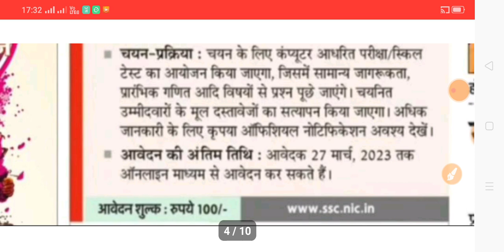Lt Grade Teachers News Today|Ssc Bharti News Today|Uptet Bharti|8-03-23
About Viedo 👉👉👉👉👉👉👉👉👉
✔️Lt Grade Teachers News Today
✔️Ssc Bharti News Today
✔️Pcs Bharti News Today
✔️Uptet Bharti News Today
✔️Uptet
✔️Lt Grade
✔️Ssc Bharti